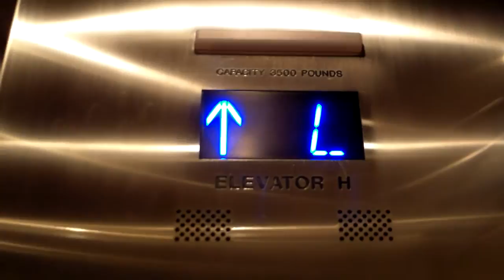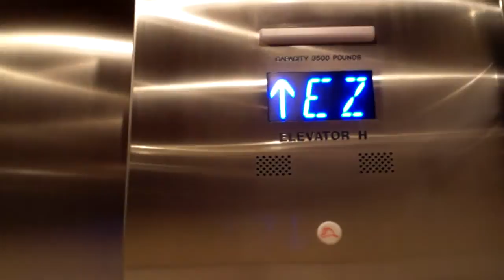Otis Compass Destination Dispatch Elevators at 707 17th Street, Denver, CO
I knew this place had a destination dispatch elevator, I just didn't know it was an Otis Compass, I thought it was Miconic 10. Anyways this building is a combination of an office building and hotel. The office section is floors 21-42 and the hotel section (which is run by Marriott) is floors 2-21. 21 is used as a transfer floor between the hotel and office building and is locked off in the hotel side of the building. I didn't bother filming the hotel elevators though. The specifications can be found below.

Brand: Otis
Motor Type: Compass Traction
Modernized: Yes
Hall Stations: Otis Compass Keypads
-Illumination Color: LCD Screen
-Button Type: Numbered Keys
-Panel Finishing: Stainless Steel
Hall Lanterns: None
Cab Stations: None
Indicator: ACME
-Illumination Color: Blue
Cab Lanterns: Compass Annunciator
-Illumination Color: LCD Screen (Any Color)
Phone: Otis
-ADA Compliant: Yes
-Location of Phone: On Panel
Door Type: Center Open
-Safety Sensor Type: Infrared
Capacity: 3500Lbs
Speed: 1000 FPM
Distance Traveled: 520 Feet
Floors Served: 1, 31-42
Year Installed: 1981
Other Observations or Details: These are the second Otis Compass system I have found in Denver.